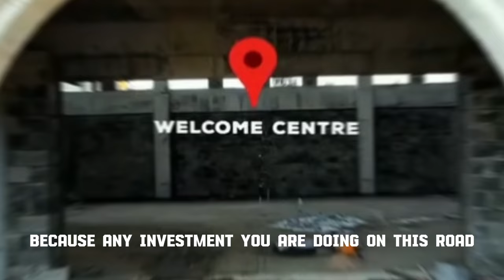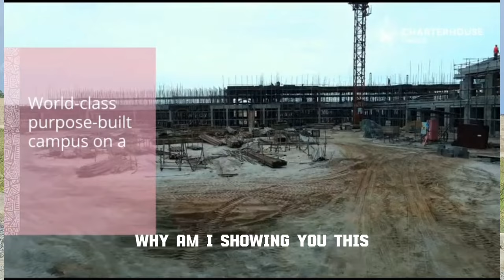CharterHouse Lagos Is Opposite Lekki Pride 3 On Ogombo Road Ajah Lekki Lagos. Land In Lekki For Sale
Upcoming Price Increase on Lekki Pride III - Act Now!

Dear Clients,

We are excited to invite you to become part of the Lekki Pride III community before the next price increase goes into effect. If you dream of building a home in an estate that offers the perfect balance of serenity, comfort, and vibrant community life, Lekki Pride III is your ideal choice.

Located in the rapidly growing Ogombo Community, close to Lekki Pride II, Lekki Pride III offers close proximity to several key landmarks:

The CharterHouse Lagos (a leading UK-based school opening in September 2024)
Eti-Osa Maternal Child Care
Beach houses and resorts
Other emerging estates

Current Pricing:

500 SQM: Currently N63 million (Increases to N75 million on May 15th 2024)
300 SQM: Currently N38 million (Increases to N45 million on May 15th 2024)
Initial Deposit: N5 million
We offer flexible payment plans for up to 12 months.

Estate Features:

Detailed green areas for a healthy lifestyle
Convenient shopping mall
Wonderland, the largest family game center
Gym center for fitness and wellness
Garden relaxation/lounging areas, and more.
Lekki Pride III is redefining luxury real estate.

Are you ready to embark on this journey?

Let's make your dream home a reality